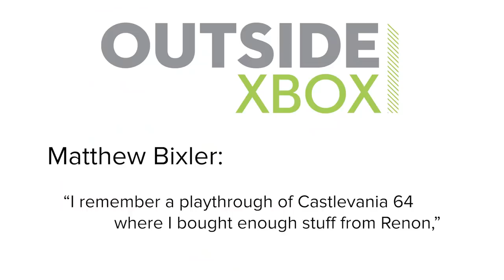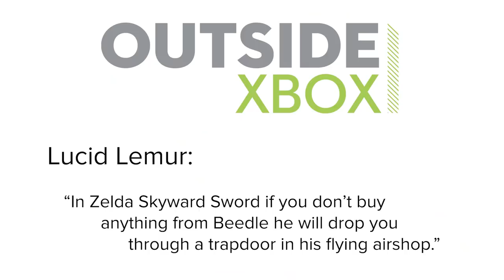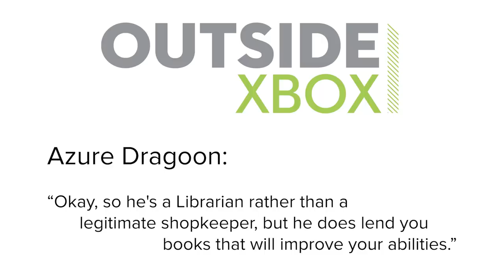7 Most Violent Shopkeepers You Don't Want to Steal From: Commenter Edition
It’s a challenging job being a shopkeeper in a videogame, trying to stack shelves and rotate stock while someone whips skeletons to death outside. The last thing these small business owners need therefore is you, the supposed hero, turning up and nicking their inventory. Which is why, should you steal from these fighty shopkeepers, you will sorely regret that five-finger discount.

With thanks to the commenters on our last video on this very topic, who suggested more rowdy retailers for this follow-up list! Why not indeed.